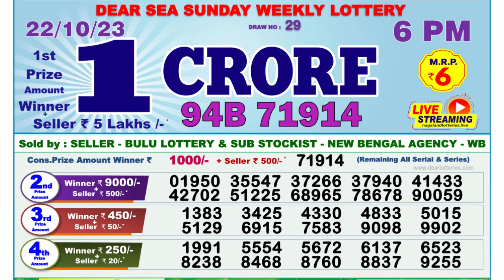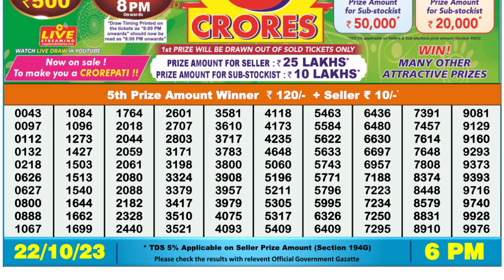Nagaland Lottery Sambad Live 6pm 22.10.23